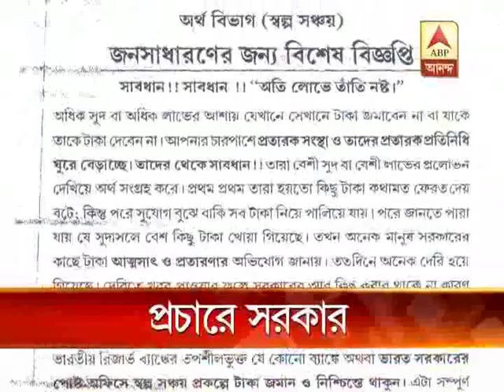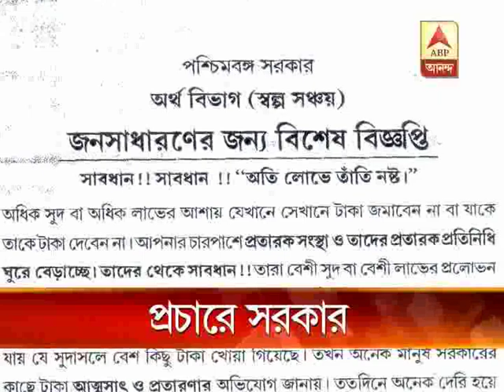saradha state gov alert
state government begins campaign against chit funds.